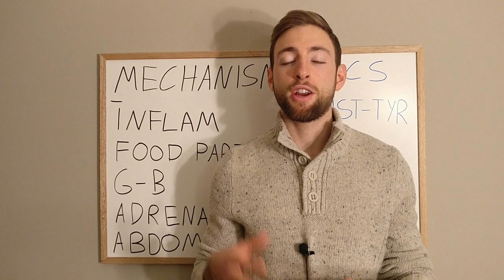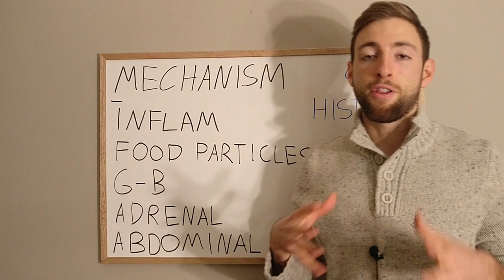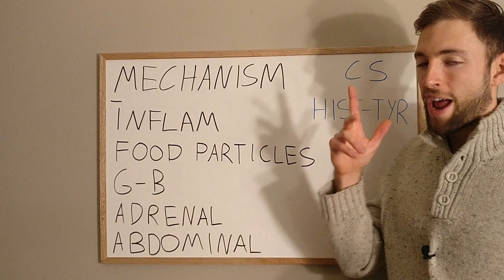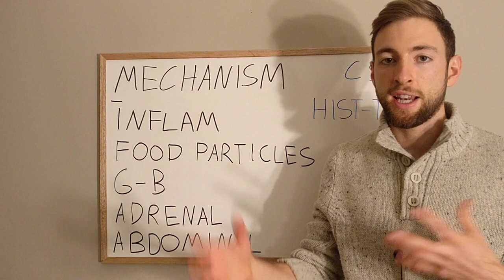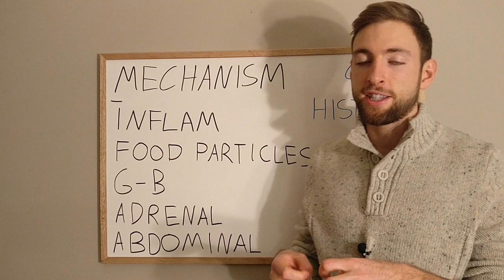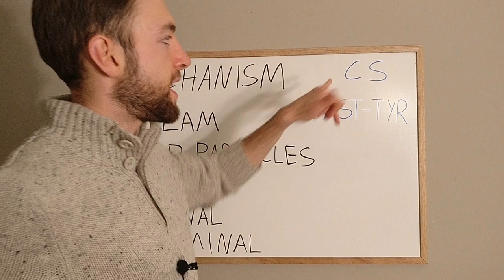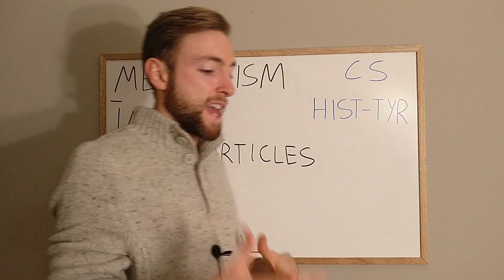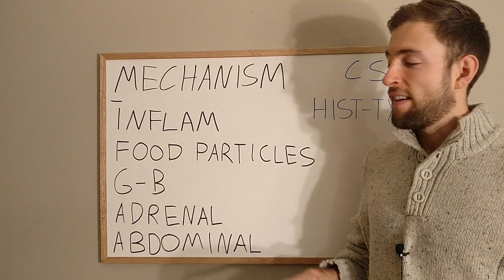What Is Causing Foods To Trigger Cluster Migraines?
In this video, I dive into some of the reasons why foods would be causing migraine clusters to trigger and what to do.

Triggering your migraines through food is a multifactorial process. The gut is where 100 trillion bacteria live, pathogens can invade, where stress can give us weak links, where our neurotransmitters are made and even where most of the bodies immune system is housed.

The gut is an intricate area and you will be much more holistic in your view of your body and brain by understanding:
- Inflammation and inflammatory foods
- Food particles and leaky gut
- The gut-brain axis
- Burnout and how it affects the gut
- Abdominal musculature and how our core plays into tension
- Central Sensitization
- Histamine/tyramine foods and sensitivities

Click here for the FREE guide on the 5 Most Common Mistakes of Hormonal Migraines

P.S. Disclaimer time – Always consult your primary care physician before taking any supplements or medications. Remember, I'm not a doctor and don't pretend to be... So this video is not (and should not be) considered medical advice. This content is strictly the opinion of Migraine Professional, and is for informational and educational purposes only. Neither Migraine Professional nor the publisher of this content take responsibility for any possible health consequences of any person or persons reading or following the information in this educational content.